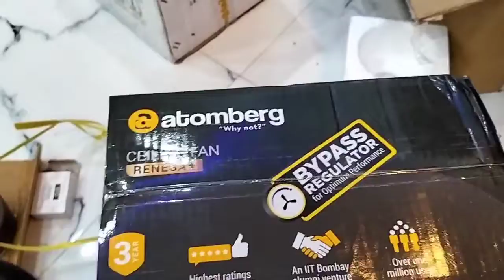remote control ceiling fan unboxing and testing#cilling fan# remote control superhit # Hindi mai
YouTube search remote control ceiling fan
remote control ceiling fan super hit and high speed
Bldc fan 1200 mm
Hindi mein jankari